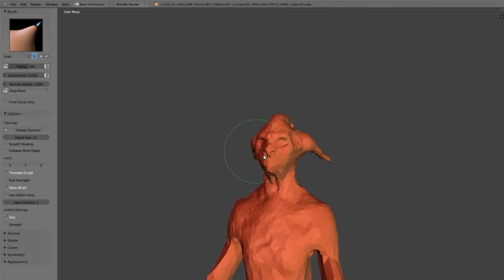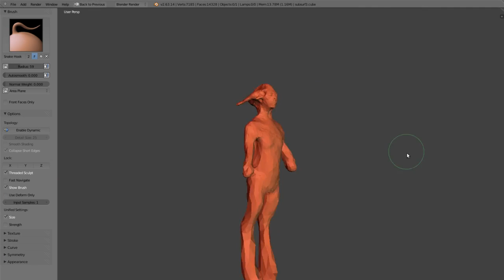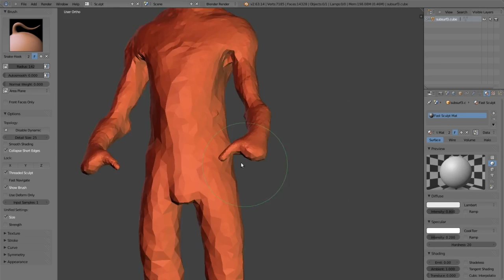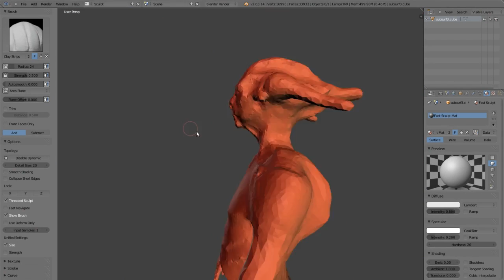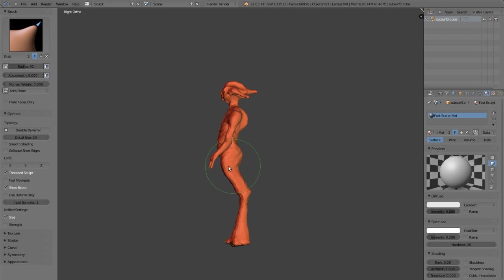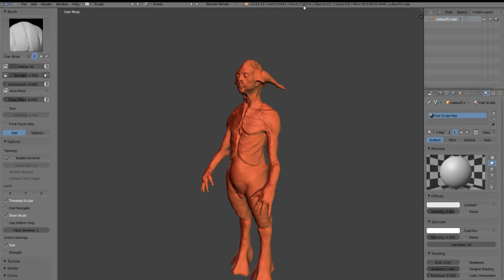Dyntopo test_011